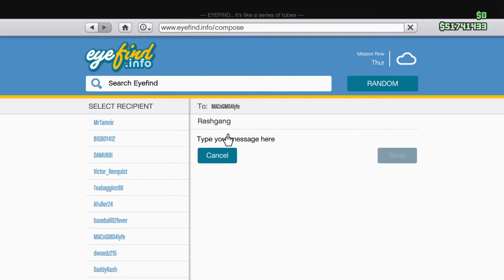GTA V online how to send email w/Rashgang